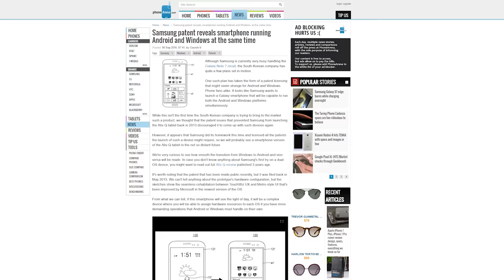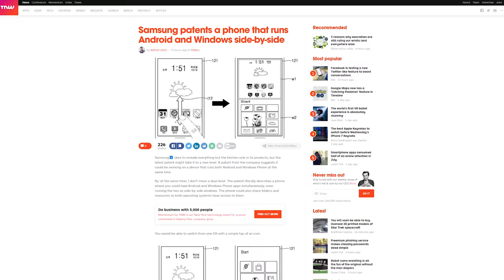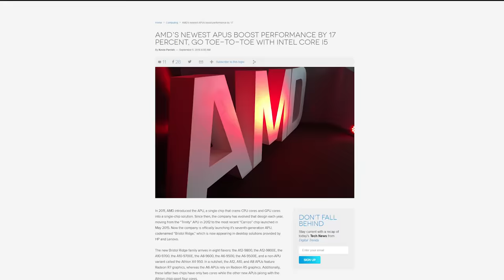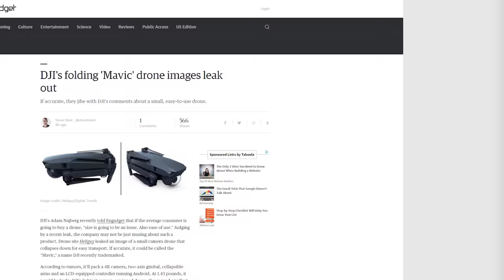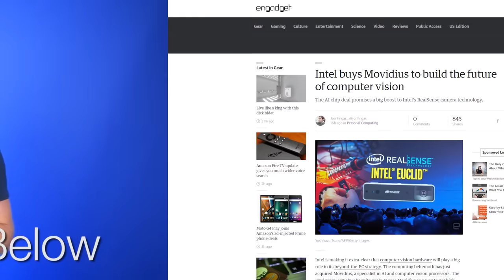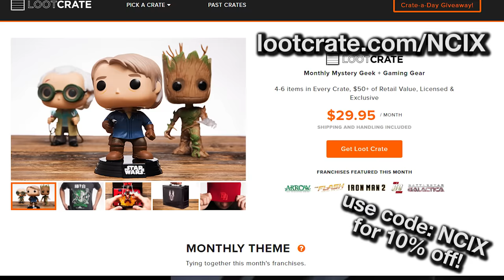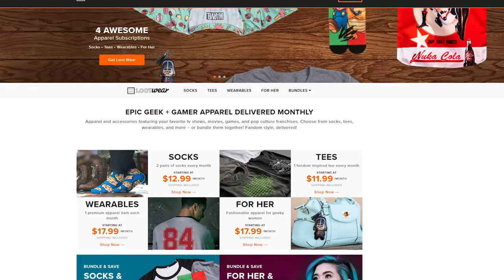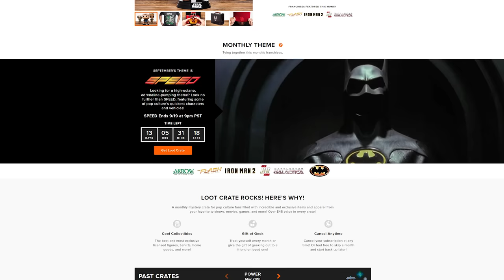GTX 1050 Specs, Android/Windows Hybrid Phone, Bristol Ridge released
Specs for the Geforce GTX 1050 leak onto the web; Samsung patents a design for phone running Android AND Windows; AMD releases its Bristol Ridge mobile processors. Plus, Shorter News Stories Said More Quickly Than The Others!

Episode Credits:
Host: Barret Murdock
Writer: Barret Murdock
Editor: Barret Murdock